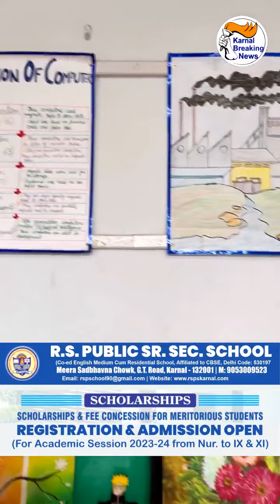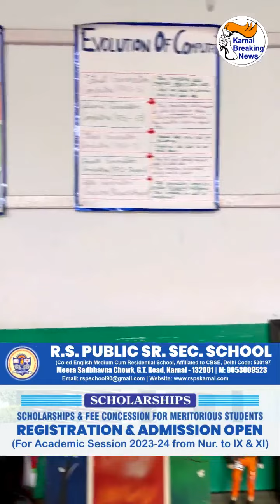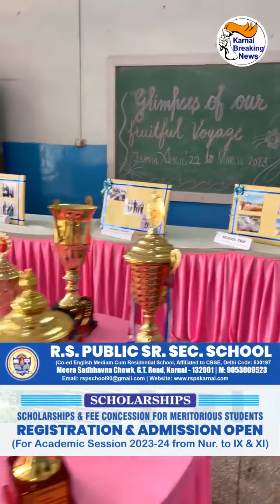इंडिया का पहला ऐसा स्कूल जहां Australia Board affiliated पढ़ाई होगी करनाल में रहकर ही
RS Public Sr. Sec School बना इंडिया का पहला ऐसा स्कूल जहां Australia Board affiliated पढ़ाई होगी करनाल में रहकर ही

अब आपके बच्चे Australia Board affiliated पढ़ाई करेंगे करनाल में रहकर ही RS Public Sr. Sec School में, एक्सचेंज प्रोग्राम के तहत ऑस्ट्रेलिया जाने का भी मिलेगा मौका